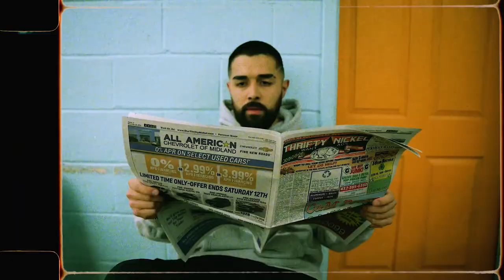CHRIS AGUILAR 2023 RECAP!!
My 2023 Recap